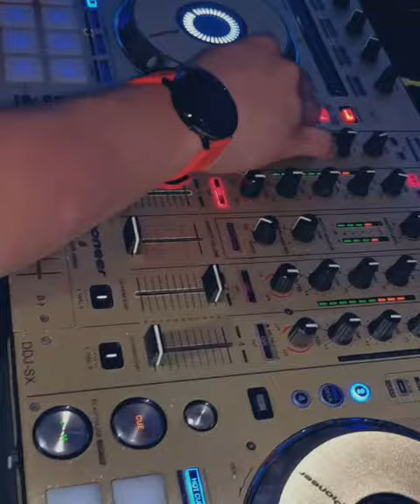Adidas Runners Panamá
🔺Play🎬🎥 La comunidad AdidasRunnersPanama en plena acción 💣💨💥 entrenando💪🏼 y celebrando la nueva imagen🔝del App ➡️AdidasRunning.🏃🏿‍♂️🏃‍♀️ Descargalo en PlayStore📲 y únete a este gran grupo➕👫👬👭...porque el próximo que saldrá en el 🎥podrias ser tú. 😁👊🏼